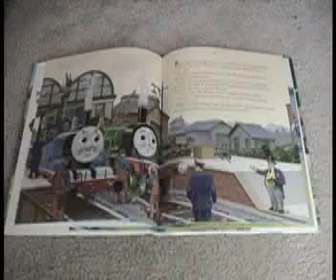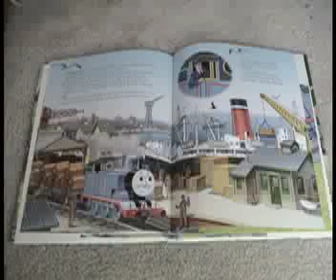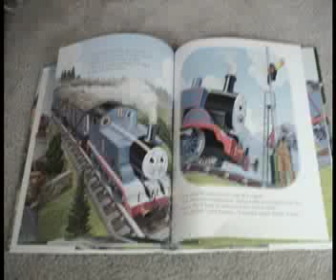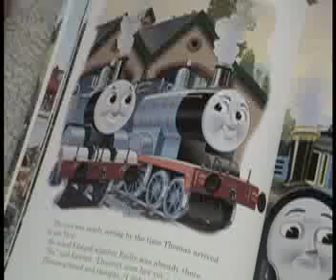May The Best Engine Win - The Music Video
TTTE Book+TTTE Song